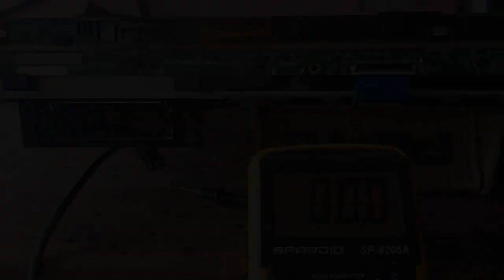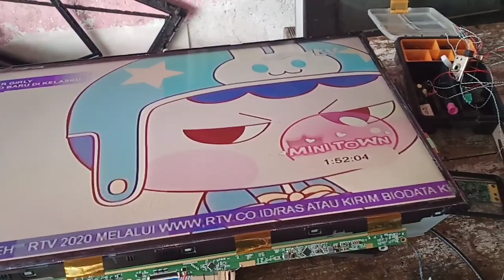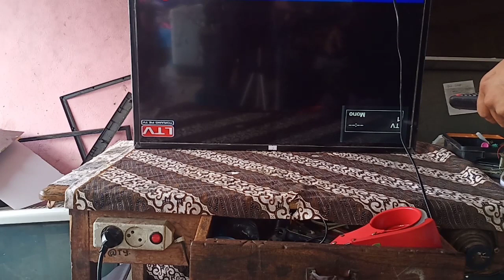Cara Cangkok tcon tv led# tcon kena air#gambar blank hitam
Kali ini sy dapat servisan tv LED dengan merek SAMSUNG,
Kerusakan.    : gambar blank hitam, karena tconnya korosi  terkena cairan/ air
Cara service. : pertama-tama kita bersihkan dulu jalur pada tcon yg korosi, kemudian perhatikan jalur pada tcon yg korosi, dan ternyata jalur pada tcon banyak yg hilang/ rusak, dan IC nya pun jg rusak, saya mutuskan untuk mencangkok tcon nya dengan tcon yg sama, yaitu dengan cara menyamakan data tegangan yg akan kita cangkok dan kita akan jamper satu per satu tegangan yg hilang sampai gambar normal kembali.. Terimakasih